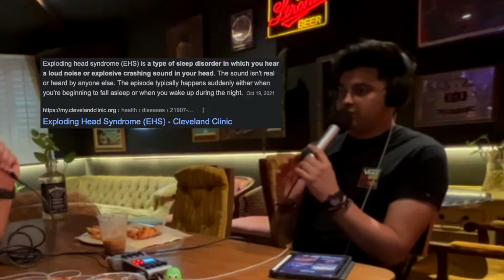Part 2: Dreams | We Back! | A Bus Boy's Guide To Life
For those who don't know, Omar and I have a podcast called "A Bus Boy's Guide To Life" (linked down below). We have been recording since late 2021, this is a part of our first episode recorded in the new and improved Luana's shop.